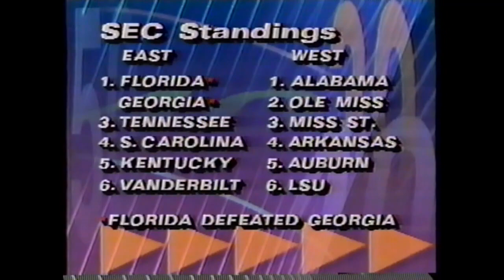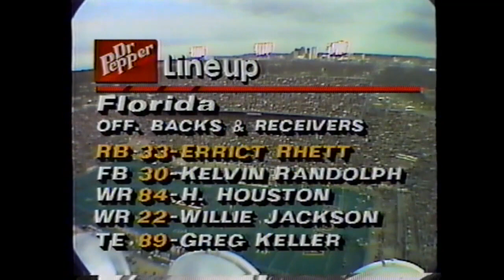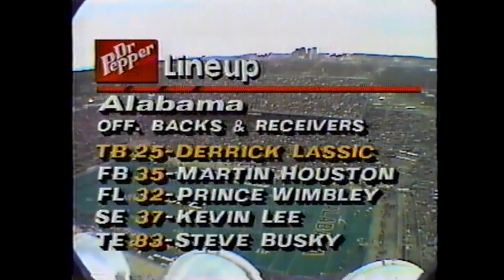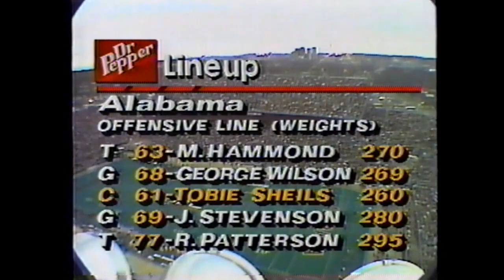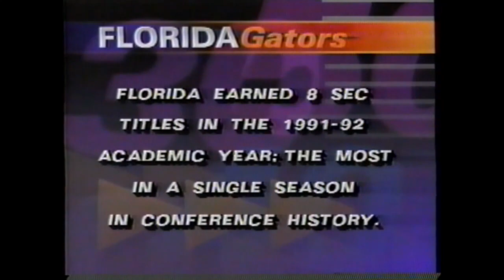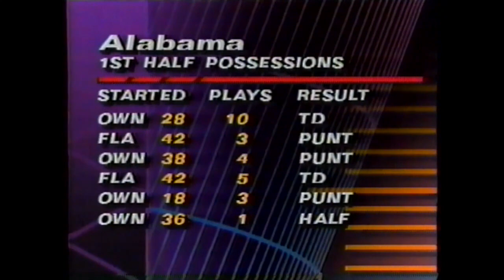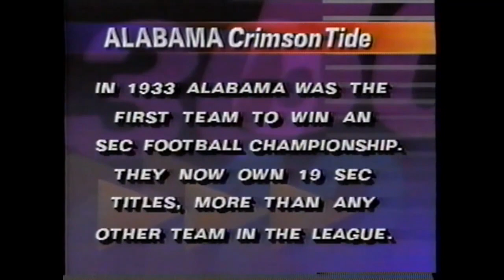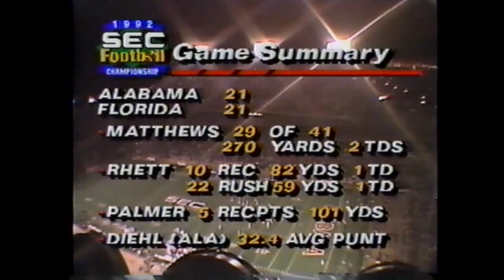Alabama vs. Florida | December 5, 1992 | Birmingham, AL (Legion Field)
Alabama  28
Florida      21

- Complete game.
- Sourced from a 28 year old VHS tape.